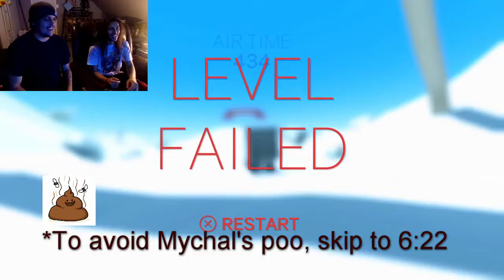Clustertruck #1 : 007 Poo Finger